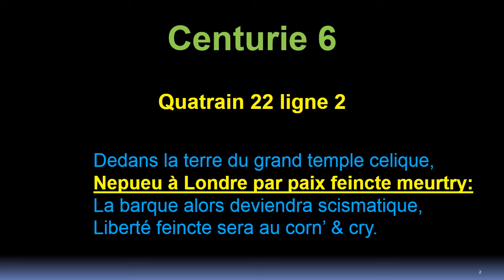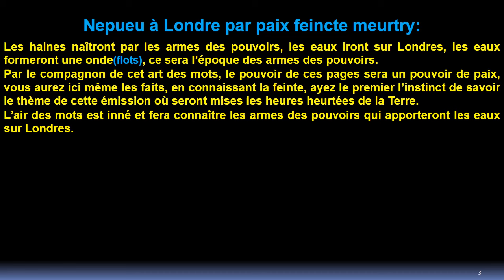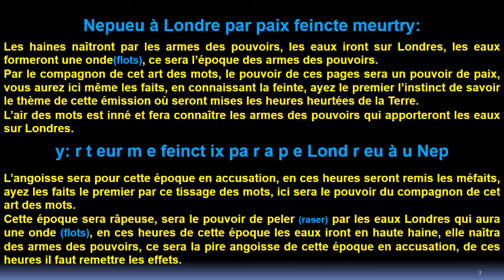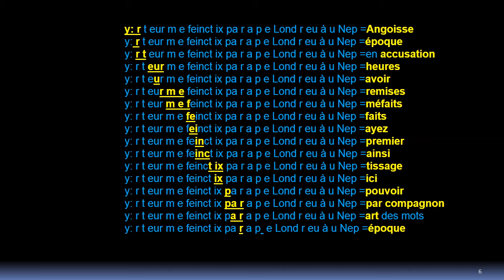Tsunami sur Londres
Ou nous aidé à acheter :

Serre joints
Bétonnière
Chariot élévateur
Tractopelle